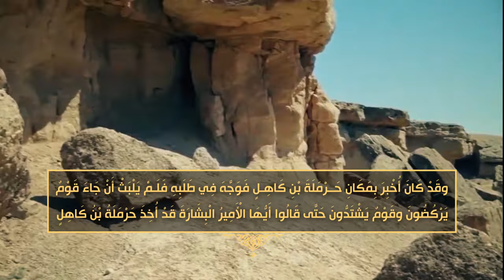الصحيفة السجادية (الدعاء 71) - دعاؤه عليه السلام على حرملة بن كاهل - السيد مهدي الحسيني الشيرازي